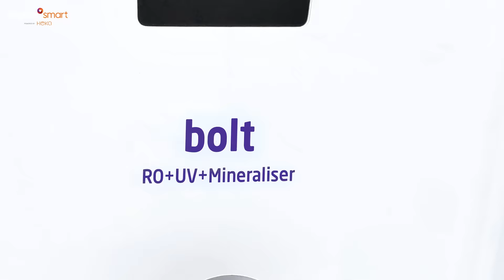Check Water Quality at Home | Track Water Consumption | Livpure Smart Water Purifier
1. App Enabled RO
2. Real Time Water Quality Check
3. Real Time Water Consumption Check
4. Raise Service Request by App

FREE to use Livpure RO Machine
FREE Lifetime Filter Replacement
₹0 Maintenance & Installation Cost
7 Stage Purified Water